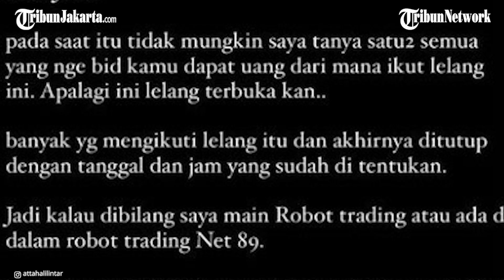Buntut Lelang Bandana Rp 2,2 M, Atta Halilintar Diduga Melakukan Penipuan Robot Treding Net89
Atta Halilintar terseret kasus penipuan robot trading Net89.

Nama Atta mendadak terseret kasus ini setelah melelang bandana dan dibeli seharga Rp2,2 miliar.

Pembeli bandana Atta Halilintar tersebut merupakan pemilik robot trading Net89.